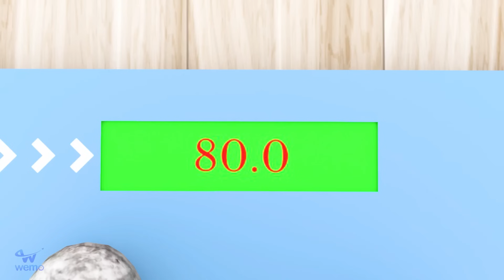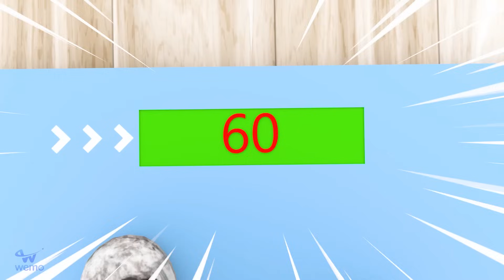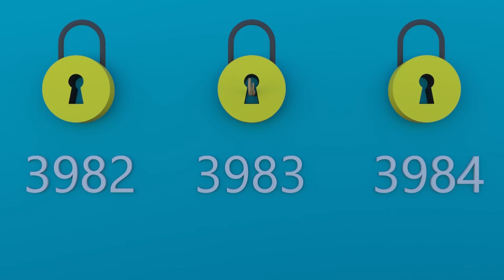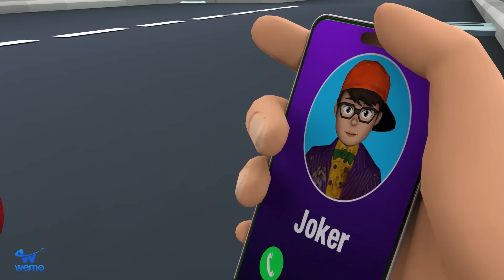Nick GYM Transformation Ironman Super-Hero - Scary Teacher 3D Avengers